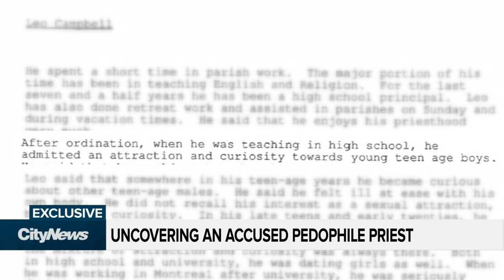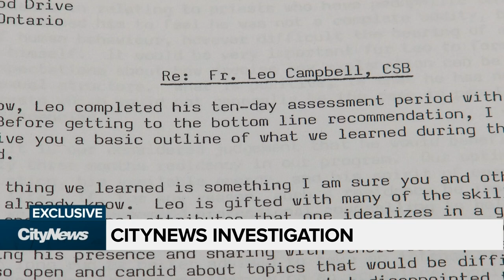Exclusive: Uncovering the history of an accused pedophile priest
As teacher and Basilian priest Fr. Leo Campbell moved to schools and camps across the country, sexual abuse allegations followed in his wake, confidential Catholic church documents reveal.

For the full CityNews investigation into reports of sexual assault by members of the Basilian order of Catholic priests